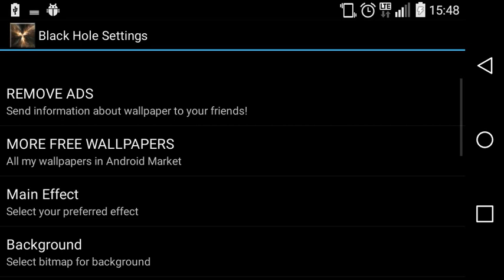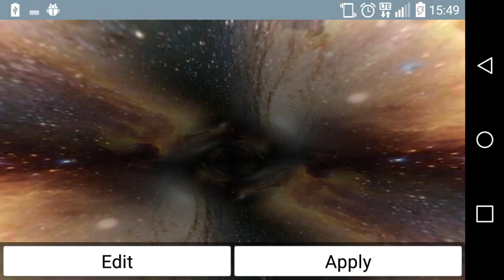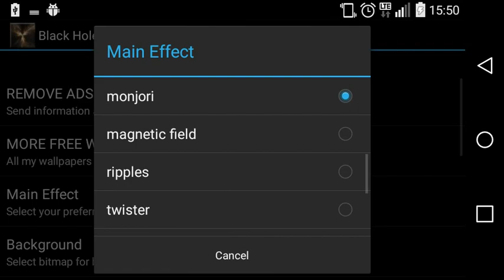Black Hole Live Wallpaper